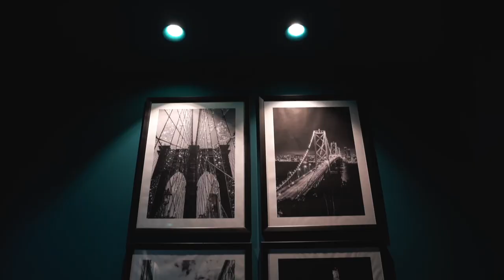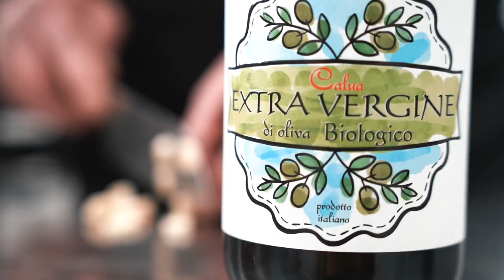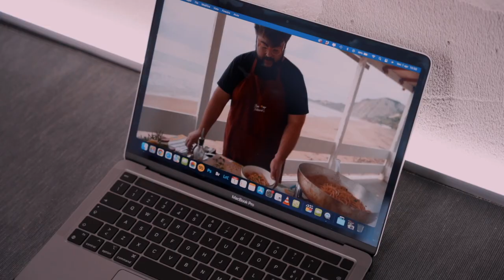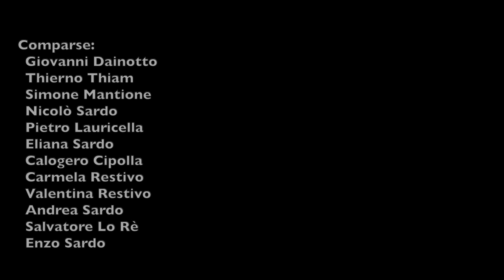ACS2 - Nnì Popò - Arcieri Studios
Agrigento Cooking Show 2
Finale 2 Maggio 2022 - Palacongressi di Agrigento